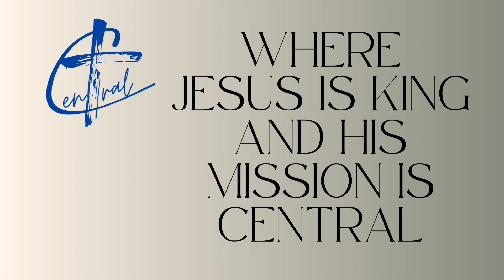June 23 Preservice Video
Preservice Announcements